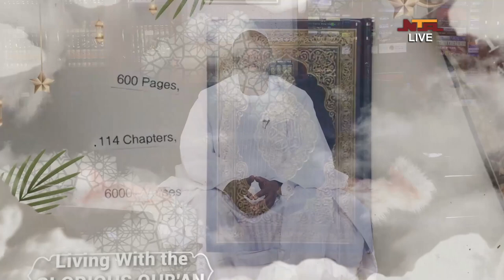Who Are The Followers Of Jesus Christ? Living With The Glorious Qur'an//Al Imran Verses 55 - 58